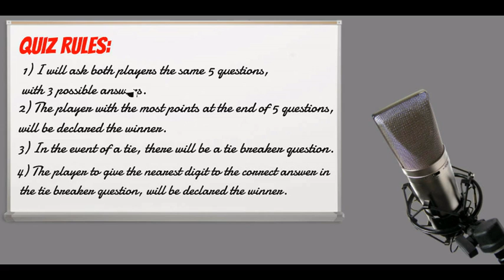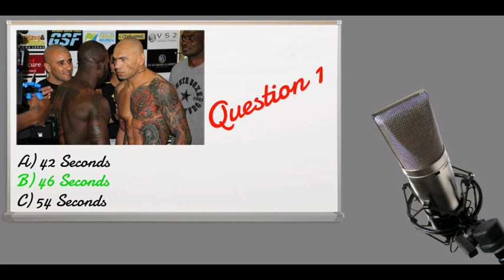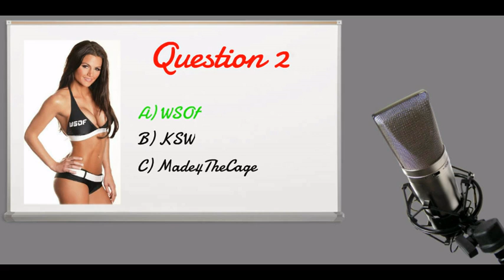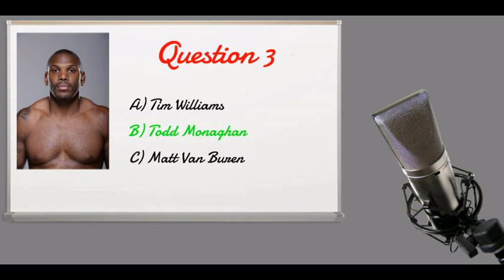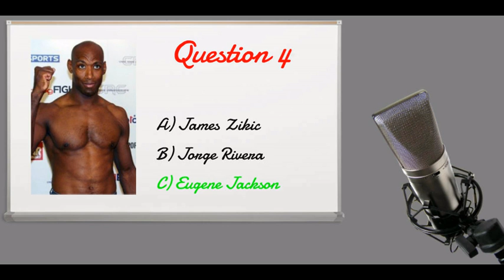MMA Crypt Quiz Greig Marshall Vs Scott Askham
Season 1: Fan Vs Fighter
Bout 3: Greig Marshall Vs Scott Askham